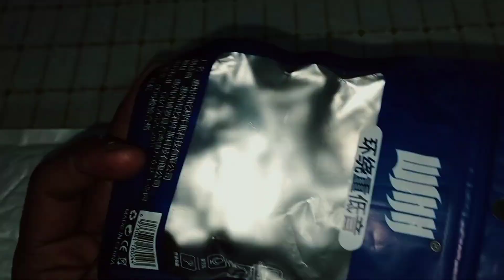Ali express group buy Gaming handsfree just pkr 60